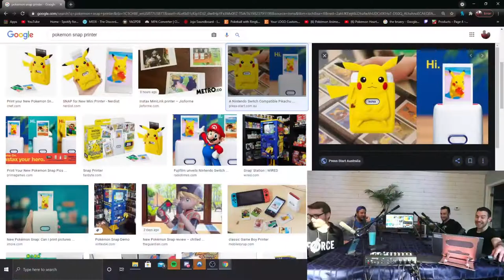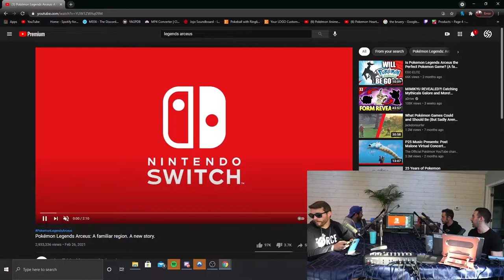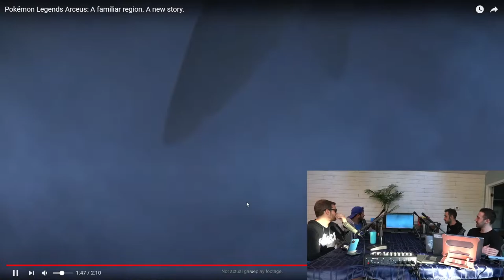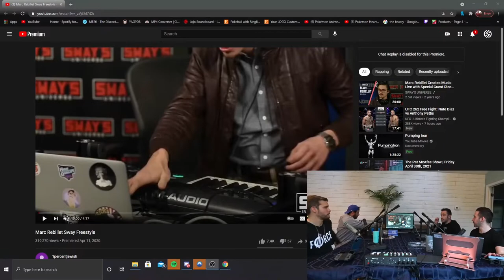NEW Pokemon Snap, NEW Pokemon Diamond and Pearl, OPEN WORLD POKEMON GAME?! | Multiplayer Mode #1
The HypeStadium Podcast is four fiends getting together to discuss our opinions on current gaming news.
In today's episode, with the release of the New Pokemon Snap on the Nintendo Switch, we wanted to dive into announcements Nintendo has made with regards to Pokemon's 25th Anniversary.  We Discuss Pokemon Brilliant Diamond and Shining Pearl, Pokemon Legends Arceus, and where we think the franchise is going.